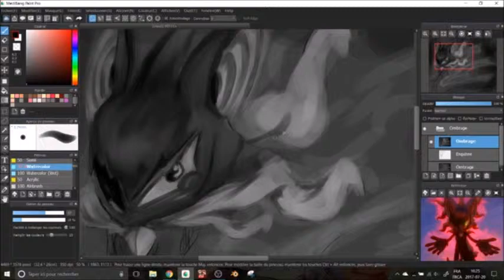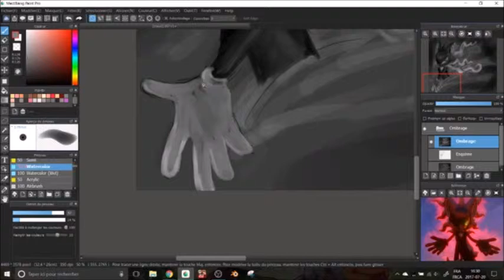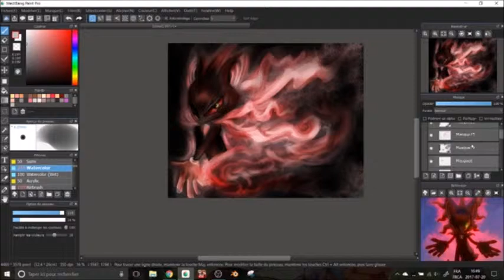Infinite (Sonic Forces) - Speedpaint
Speedpaint of Infinite, from Sonic Forces.

Music: Sonic Forces: Theme of Infinite (Instrumental Cover) - By Hikouma Music

Tablet: Wacom Intuos Pro
Drawing program: Medibang Paint Pro
Record program: OBS

Find me on:

DeviantArt: verocayden
PaigeeWorld: verocayden